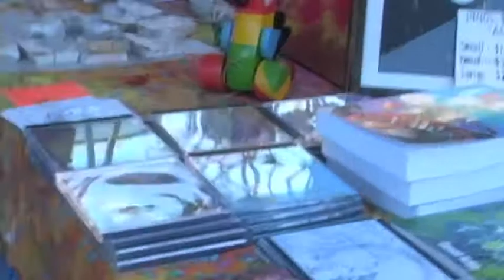Self Help Graphics - East Los Angeles 2009 - Celebrating The Mashica New Years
In East Los Angeles there is a festival called The Mashica New Years where local artists and agriculturalists come to help the community become self sustainable.  Evolve music was there to sell some art work and Elena Esparza DC from Projecto Jardin was there to help the community. Filmed and edited by Matthew Roybal